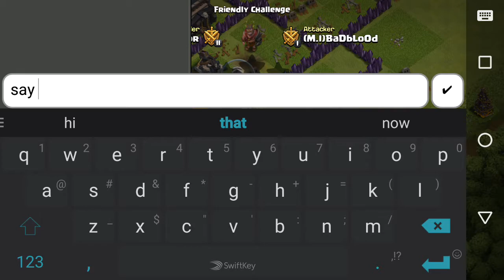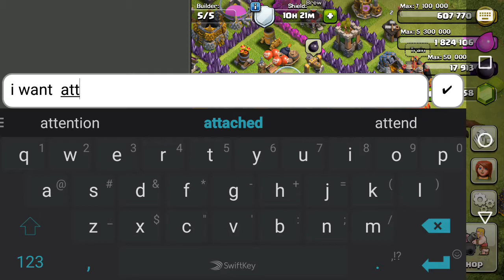YouTubers fight clash of clans video